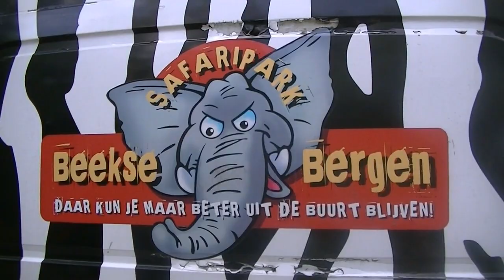Beekse Bergen 2017 | Safari